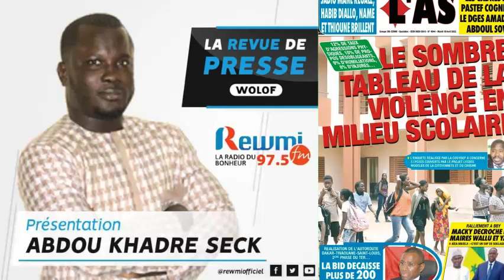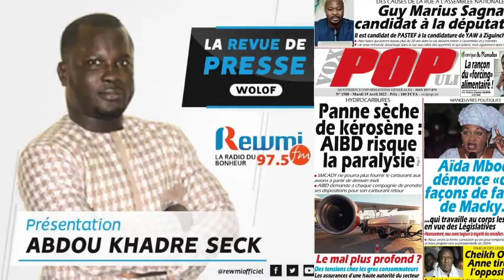REVUE DE PRESSE DU 19 04 2022 AVEC ABDOU KHADRE SECK WLF